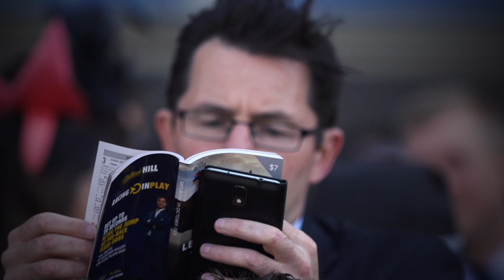Riding the 2016 Cox Plate with Jockey James McDonald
Jockey James Mcdonald takes you on a ride in the 2016 Cox Plate at Moonee Valley on board Hartnell, the runner-up behind superstar mare Winx TeamGodolphin. Hartnell has come through the run well and is in perfect condition ahead of the Melbourne Cup on Tuesday.